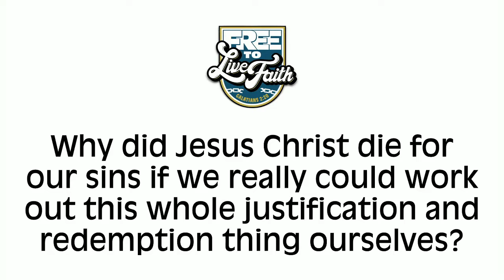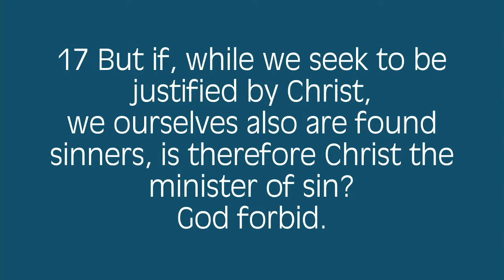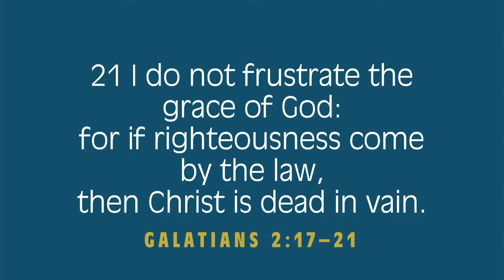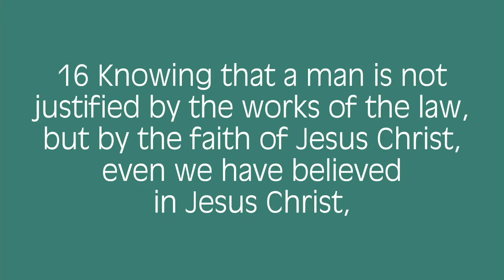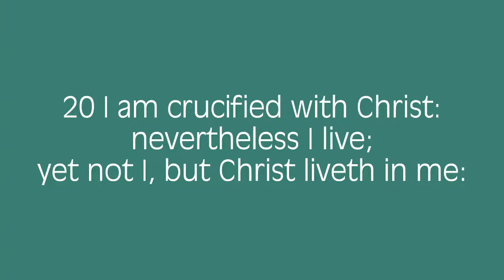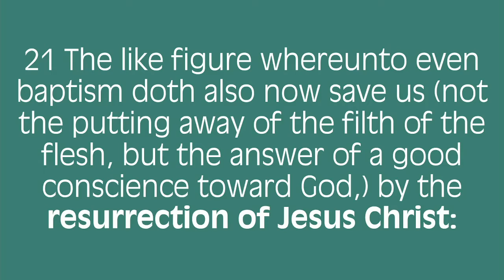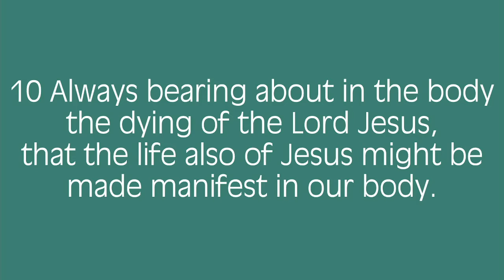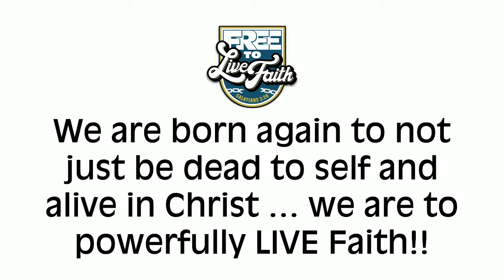Wanted Dead and Alive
Pastor Mark continues his "Free To Live Faith" series.